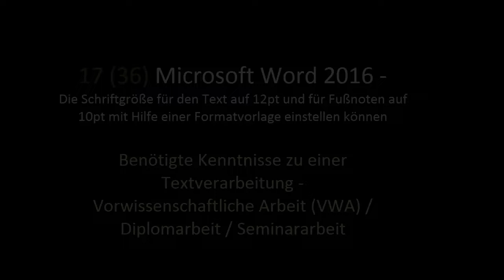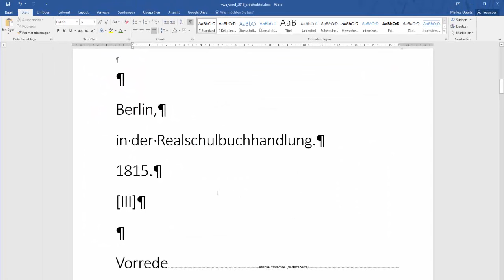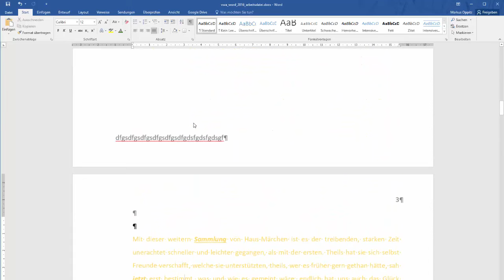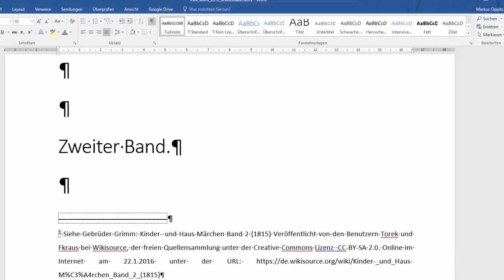17(36) Word 2016 - FORMATVORLAGEN und Schriftgrößen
Es geht darum sich mit den folgenden Inhalten auseinanderzusetzen: Die Schriftgröße für den Text auf 12pt und für Fußnoten auf 10pt mit Hilfe einer Formatvorlage einstellen können. Dieses Video ist als Hilfestellung zur Erreichung bzw. Festigung digitaler Kompetenzen von Schüler / innen gedacht. Weitere Unterlagen wie Präsentationen, Quize und andere Videos finden sich und